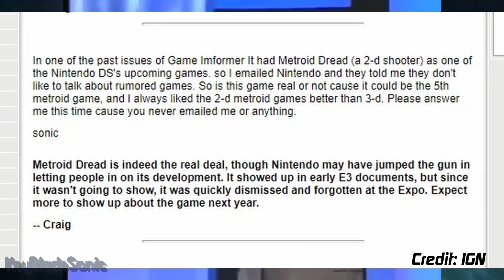METROID DREAD REVIEW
After nearly 2 decades, a new original 2D Metroid arrives on Nintendo Switch! Does Metroid Dread satisfies the hunger that Metroid fans crave until Prime 4 arrives or does it need to be sent back? In this video, I will be taking a look at the good, bad and in-between of METROID DREAD!